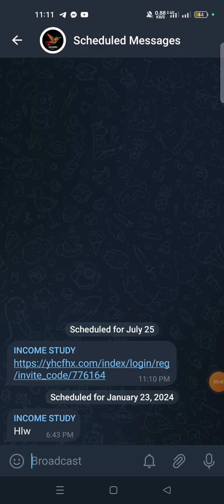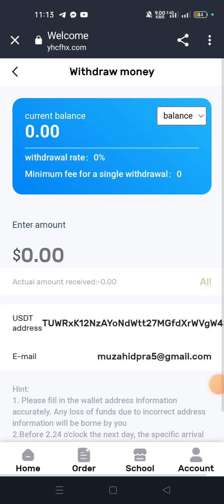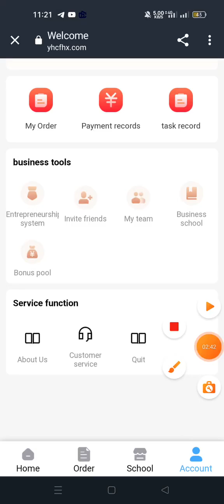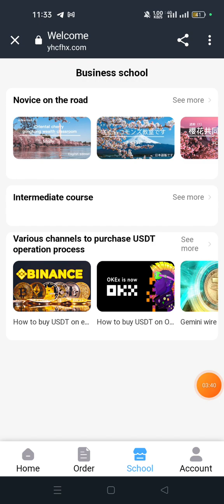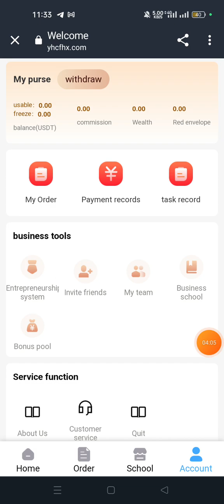😤Earn 1$ Daily । Instantly Withdraw Site। Biggest Usdt Earning Chance। yhcfhx investment। Crypto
Tags,
Usdt,
Usdt new offer,
Airdrop,
New exchanger event,
New airdrop,
Instant airdrop,
Usdt unlimited trick,
Airdrop update,
Airdrop instant withdraw,
Instant withdrawal offer,
Income study,
Yhcfx withdraw,
Yhcfx investment,